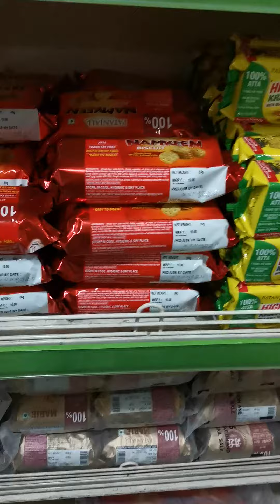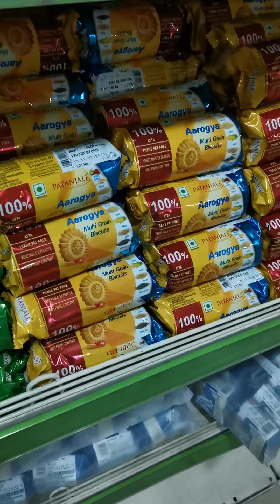Bas biscuits ki shopping 😋